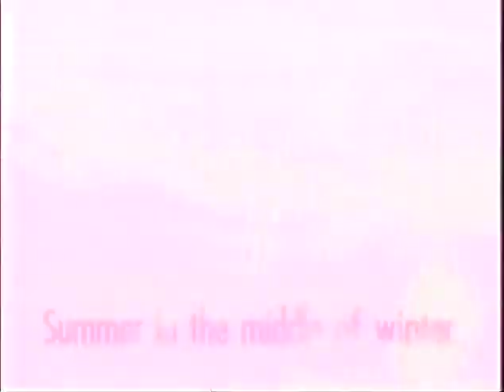SKI - 04 - SUMMER in Winter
Chapter 4 of the 1997 Family Ski Trip Video

1.  IQ, "The Other Side," by Peter Nicholls, Mike Holmes, John Jowitt, Martin Orford, and Paul Cook
2.  "The Diva Dance" (from THE FIFTH ELEMENT film soundtrack), by Éric Serra